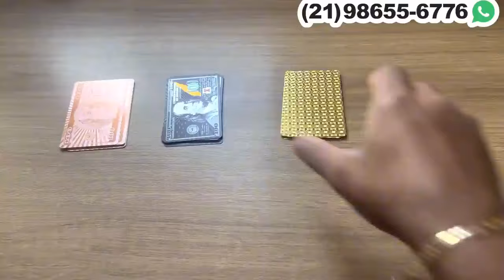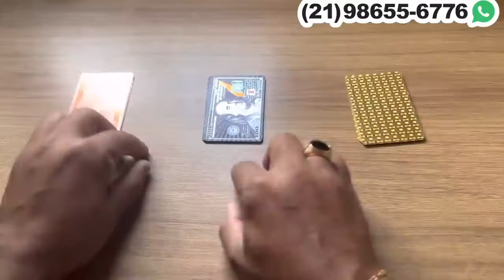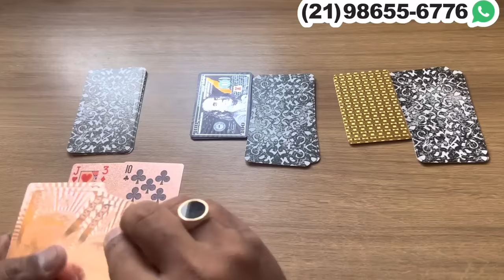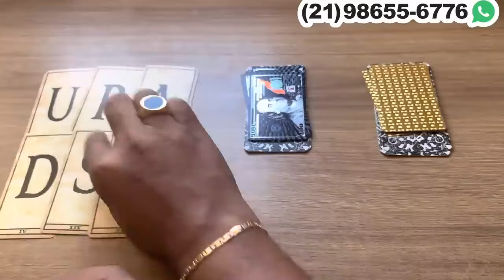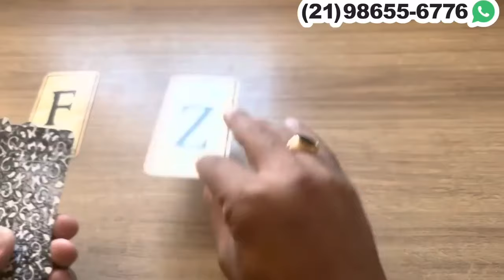✨‼️ Caiu a máscara dele(a) e agora vem até você + letra inicial! | Tarot